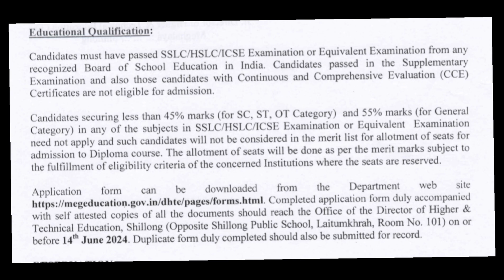Application for 3 years Diploma Courses in Arunachal Pradesh